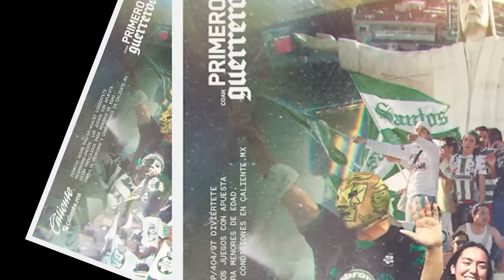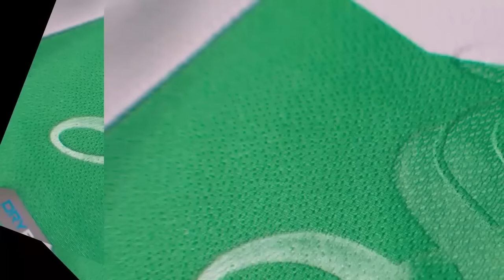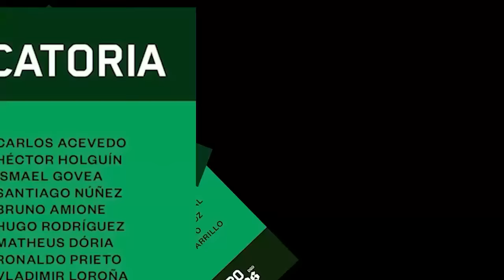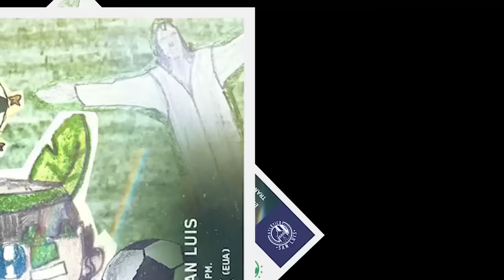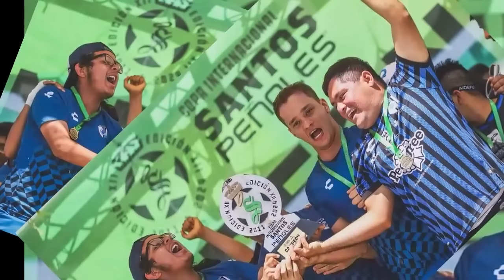🔥🟢 ANALISIS TRAS OTRO RIDICULO DEL TRI VS HONDURAS! OCHOA ES UN PELIGRO PARA SELECCION VASCO ESTALLA